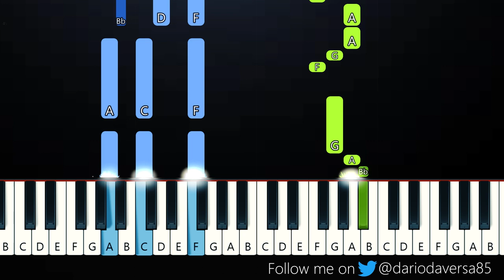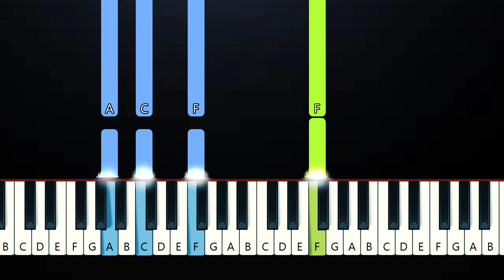Giveon - Favorite Mistake (Piano Tutorial)